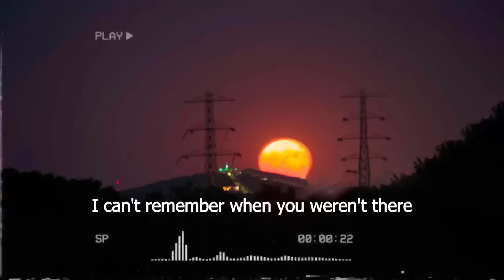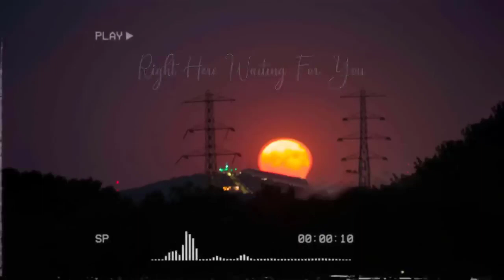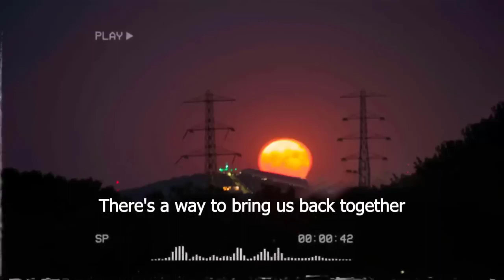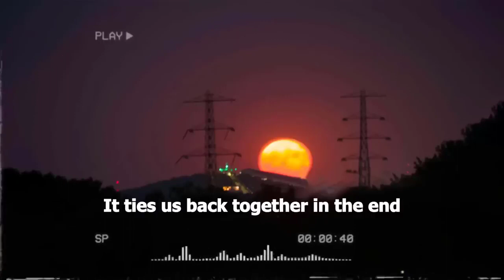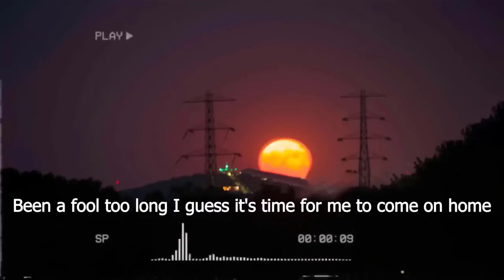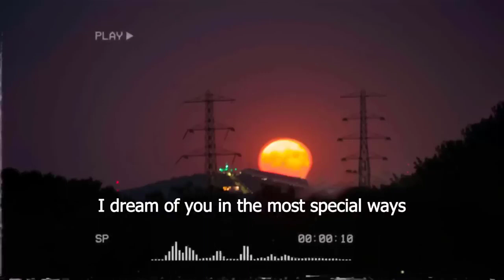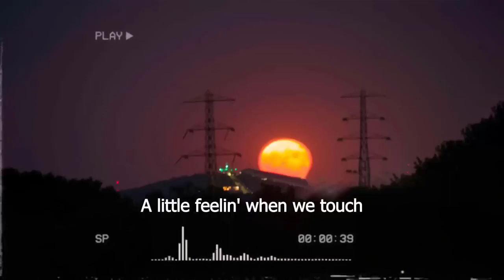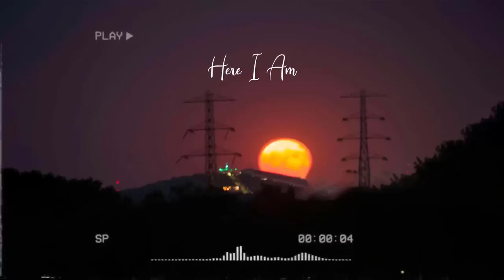Relaxing 80s-90s OPM Love Songs Medley with Lyrics Pampatulog Stress Reliever Music